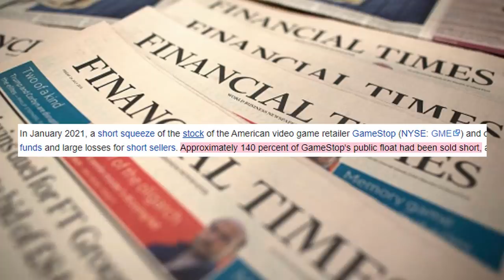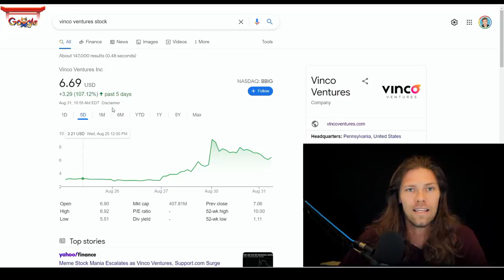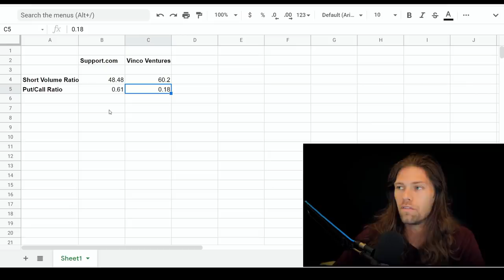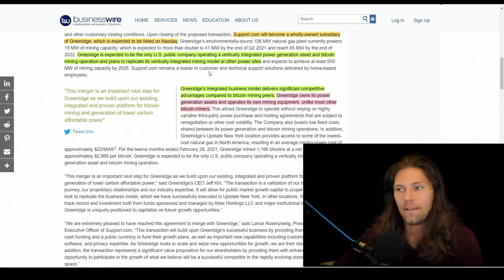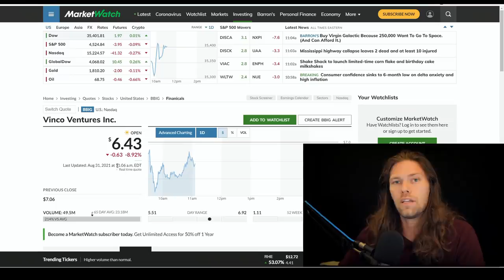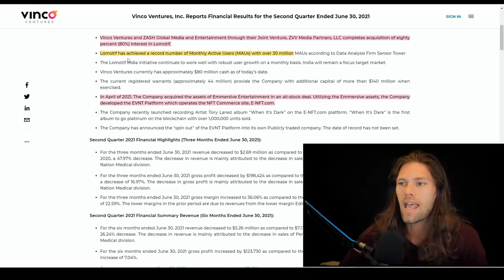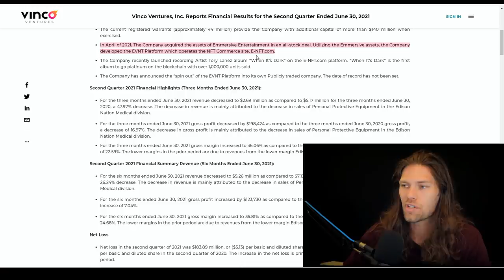The Next Big Short Squeeze is Here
Next potential big short squeeze targets.

Short squeeze
AMC squeeze
GME squeeze

The next big short squeeze may be upon us. Support.com stock and Vinco Venture stock seem to be primed and ready to go. Let's talk about the risks and due diligence behind Support.com SPRT and Vinco Ventures BBIG

0:00 Intro
0:00 What is a short squeeze
2:13 Potential next short squeeze targets
3:05 Company 1 breakdown
6:22 Company 2 breakdown
8:37 Risks & Comparing to AMC and GME short squeeze